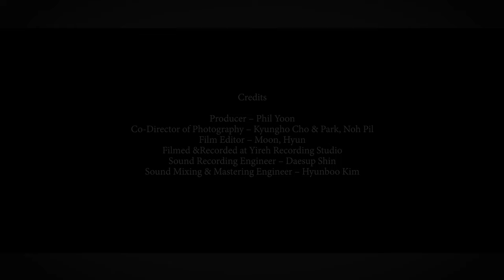주현미 재즈 프로젝트 Ju Hyun Mi Jaazz Project - 흐린 비 Cloudy Rain Official M/V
주현미 재즈 프로젝트 Ju Hyun Mi Jaazz Project - 흐린 비 Cloudy Rain Official Music Video